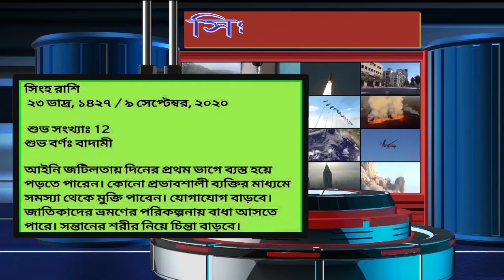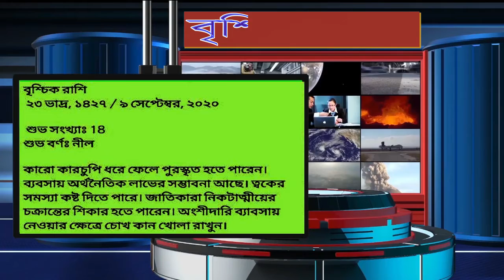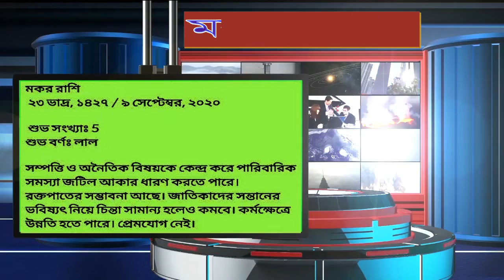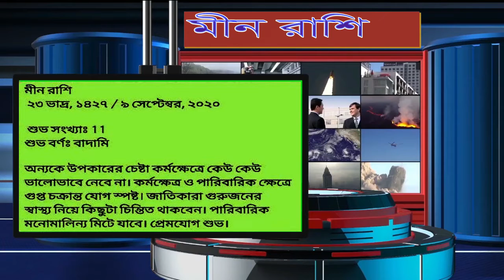আজকের রাশিফল ।। daily news ।। breaking news ।। news ।।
মেষ রাশি
 শুভ সংখ্যাঃ 6
শুভ বর্ণঃ লাল
দাম্পত্য সম্পর্কে তৃতীয় কোনো ব্যক্তি ডেকে আনতে পারে নতুন সমস্যা। সন্দেহ নিয়ে সম্পর্কে জটিলতা বাড়াবে। জাতিকাদের নিকটাত্মীয় বা বন্ধুর দিক থেকে বিশ্বাস হারানোর যোগ আছে। প্রেমের ক্ষেত্রে ঘটতে পারে কোনো শুভ ঘটনা।
 বৃষ রাশি
 শুভ সংখ্যাঃ 9
শুভ বর্ণঃ সাদা
আজ প্রেম নিয়ে জটিলতা বাড়বে। উত্তেজনার বশে সিদ্ধান্ত প্রেমের জন্য ক্ষতিকর। নতুন মানুষের সঙ্গে বন্ধুত্ব হতে পারে। জাতিকারা বিতর্ক থেকে দূরে থাকুন। স্বামী-স্ত্রীর মধ্যে মনোমালিন্যের সম্ভাবনা আছে। প্রেমযোগ নেই
 মিথুন রাশি
 শুভ সংখ্যাঃ 8
শুভ বর্ণঃ সবুজ
নিজের স্বাস্থ্য নিয়ে কিছুটা চিন্তিত থাকবেন। দিনের মধ্যভাগে আর্থিক ক্ষতির মুখোমুখি হতে পারেন। আর্থিক ব্যাপারে সতর্ক থাকুন। জাতিকাদের কর্মক্ষেত্রে অর্থনৈতিক লাভের সম্ভাবনা আছে। নিজের যোগ্যতার প্রতি ভরসা রাখলে সফলতা পাবেন। প্রেমযোগ আছে।
 কর্কট রাশি
 শুভ সংখ্যাঃ 7
শুভ বর্ণঃ হলুদ
সন্তানের কিছু কিছু কাজকর্ম নিয়ে চিন্তার উৎপত্তি হবে। নতুন পরিচিত মানুষের দ্বারা আর্থিক লাভ হতে পারে। নিকট বন্ধু বা আত্মীয়ের চক্রান্তের শিকার হতে পারেন। জাতিকাদের ক্ষেত্রে সঠিক পদক্ষেপটি সাফল্য নিয়ে আসবে।
সিংহ রাশি
 শুভ সংখ্যাঃ 12
শুভ বর্ণঃ বাদামী
আইনি জটিলতায় দিনের প্রথম ভাগে ব্যস্ত হয়ে পড়তে পারেন। কোনো প্রভাবশালী ব্যক্তির মাধ্যমে সমস্যা থেকে মুক্তি পাবেন। যোগাযোগ বাড়বে। জাতিকাদের ভ্রমণের পরিকল্পনায় বাধা আসতে পারে। সন্তানের শরীর নিয়ে চিন্তা বাড়বে।
 কন্যা রাশি
 শুভ সংখ্যাঃ 9
শুভ বর্ণঃ নীল
পরিবারে ও পরিবারের বাইরে আপনার মতামতের গুরুত্ব বাড়বে। নতুন সম্পর্ক তৈরির ক্ষেত্রে সর্তক থাকুন। প্রেমযোগ বাধাযুক্ত। আজকের দিনটি নতুন ব্যবসা শুরুর জন্য অনুকূল। জাতিকাদের পরিবারে গুরুদায়িত্ব নিতে হতে পারে।
 তুলা রাশি
 শুভ সংখ্যাঃ 21
শুভ বর্ণঃ সাদা
কর্মক্ষেত্র পরিবর্তনের চেষ্টায় নতুন যোগাযোগ হতে পারে। পড়ুয়াদের সফলতা পাওয়ার আশা। জাতিকারা শুভ কাজে দেরি করবেন না। জাতিকাদের মাধ্যমে পরিবারে আনন্দ উৎসবের সূচনা হতে পারে। প্রেমযোগ আছে।
 বৃশ্চিক রাশি
শুভ সংখ্যাঃ 18
শুভ বর্ণঃ নীল

কারো কারচুপি ধরে ফেলে পুরস্কৃত হতে পারেন। ব্যবসায় অর্থনৈতিক লাভের সম্ভাবনা আছে। ত্বকের সমস্যা কষ্ট দিতে পারে। জাতিকারা নিকটাত্মীয়ের চক্রান্তের শিকার হতে পারেন। অংশীদারি ব্যাবসায় নেওয়ার ক্ষেত্রে চোখ কান খোলা রাখুন।
ধনু রাশি
 শুভ সংখ্যাঃ 3
শুভ বর্ণঃ হলুদ

কার্যকরী যোগাযোগ ব্যবসার সহায়ক হতে পারে। স্ত্রীর স্বাস্থ্য নিয়ে কিছুটা চিন্তিত থাকবেন। পরস্পরের সঙ্গে সময় কাটালে প্রেমের ক্ষেত্রে সমস্যার সমাধান বেরিয়ে আসবে। পৈত্রিক সম্পত্তির বিষয়ে জাতিকারা বিশেষ সতর্ক হোন।
 মকর রাশি
 শুভ সংখ্যাঃ 5
শুভ বর্ণঃ লাল
সম্পত্তি ও অনৈতিক বিষয়কে কেন্দ্র করে পারিবারিক সমস্যা জটিল আকার ধারণ করতে পারে। রক্তপাতের সম্ভাবনা আছে। জাতিকাদের সন্তানের ভবিষ্যৎ নিয়ে চিন্তা সামান্য হলেও কমবে। কর্মক্ষেত্রে উন্নতি হতে পারে। প্রেমযোগ নেই।
কুম্ভ রাশি
শুভ সংখ্যাঃ 6
শুভ বর্ণঃ বেগুনি
বন্ধুর মাধ্যমে নতুন যোগাযোগ তৈরি হবে। নতুন পরিকল্পনার ফলাফল কিছুটা অস্বস্তিকর হতে পারে। জাতিকারা নিকটাত্মীয়ের দ্বারা সমালোচনার শিকার হতে পারেন। জাতিকাদের মন আজকের দিনে থাকবে কিছুটা অবসাদগ্রস্ত।
 মীন রাশি
 শুভ সংখ্যাঃ 11
শুভ বর্ণঃ বাদামি
অন্যকে উপকারের চেষ্টা কর্মক্ষেত্রে কেউ কেউ ভালোভাবে নেবে না। কর্মক্ষেত্র ও পারিবারিক ক্ষেত্রে গুপ্ত চক্রান্ত যোগ স্পষ্ট। জাতিকারা গুরুজনের স্বাস্থ্য নিয়ে কিছুটা চিন্তিত থাকবেন। পারিবারিক মনোমালিন্য মিটে যাবে। প্রেমযোগ শুভ।